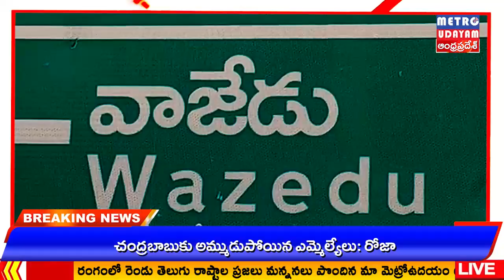METRO UDAYAM || ములుగు జిల్లా వెంకటాపురం, వాజేడు మండలాలలో కళ్యాణ లక్ష్మి చెక్కుల పంపిణీ